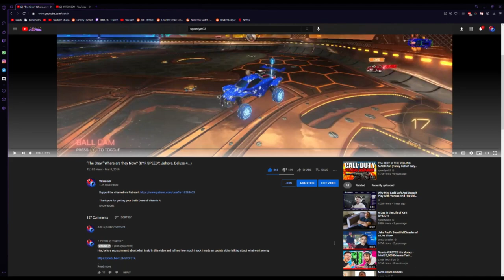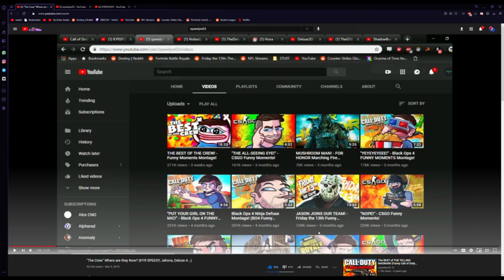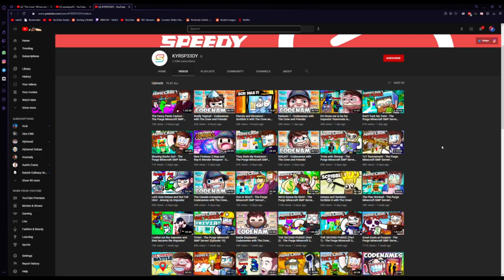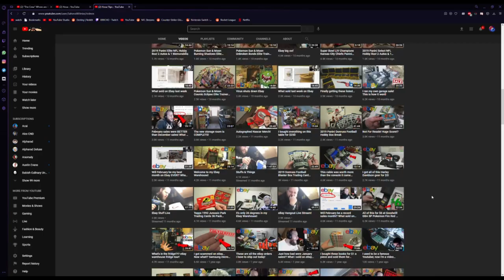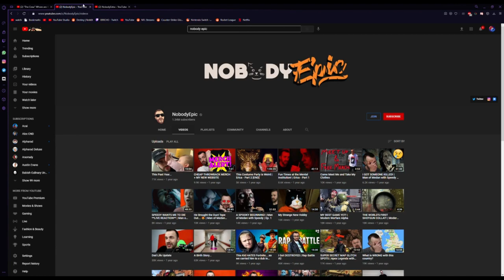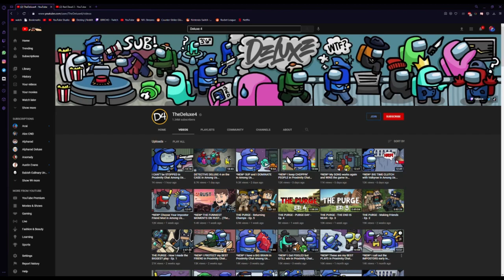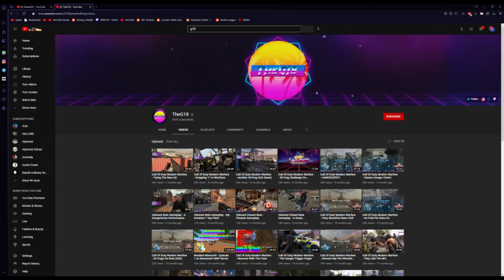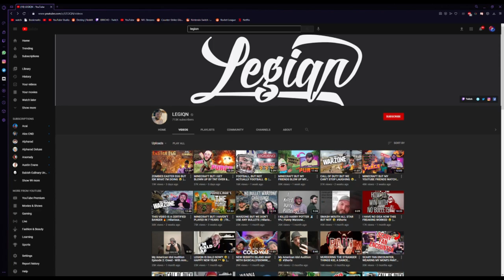"The Crew" Where are They Now? (KYR SPEEDY, Jahova, Deluxe 4...) |2021 Edition